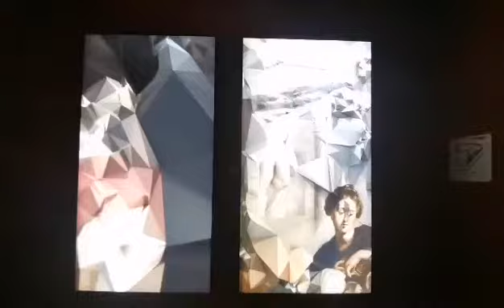Quayola. Re-Coding, Mostra a Palazzo Cipolla